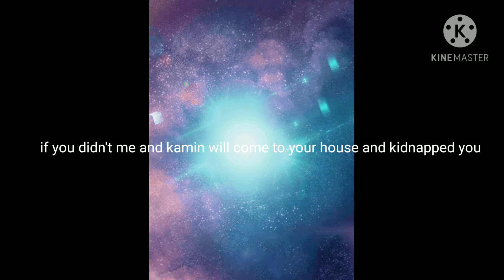VOICE AND FACE REVEAL WILL BE IN KAMIN CHANNEL